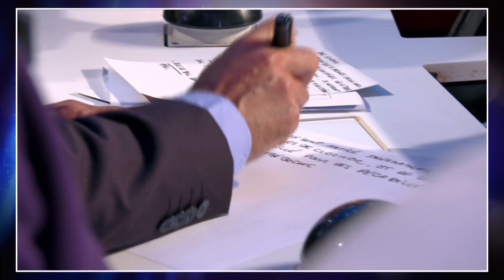Cédric Cizaire et ses gros dossiers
Cédric Cizaire balance les off de TPMP !